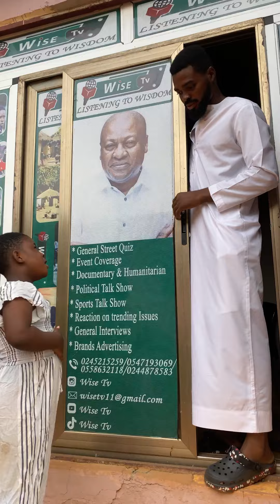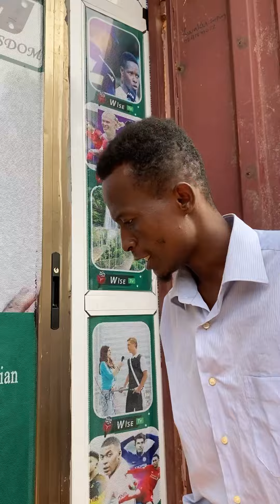AKete Mpaninsem and Wofa Kula the Susu Collectors